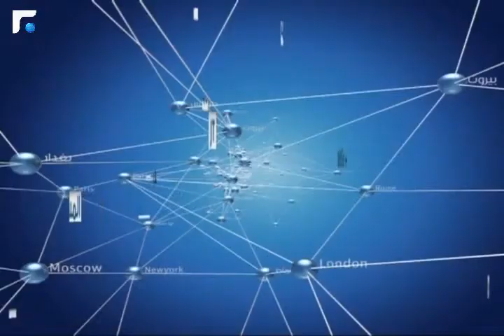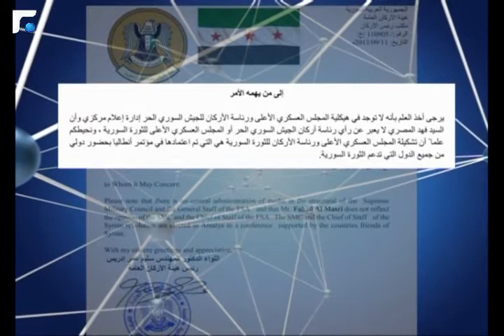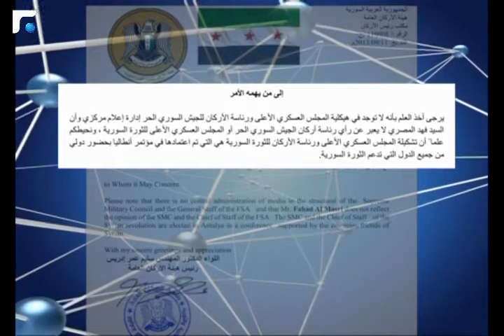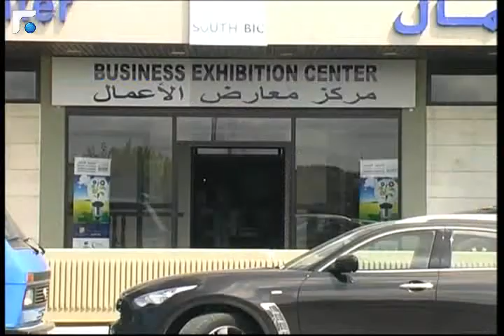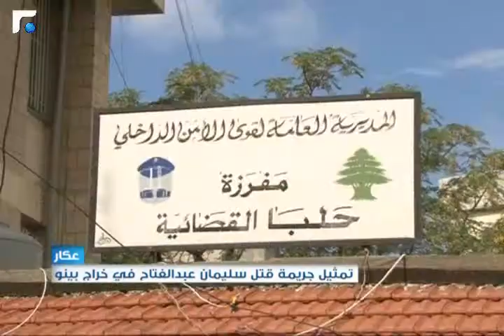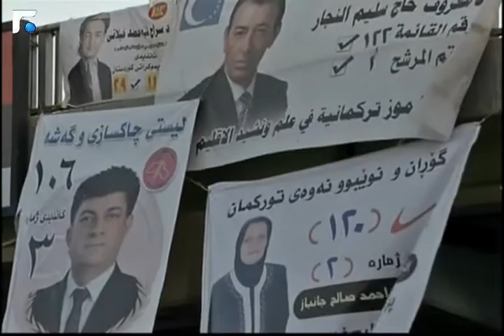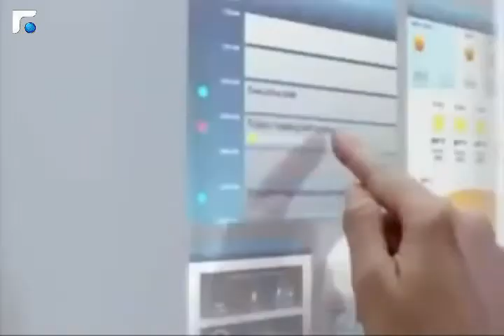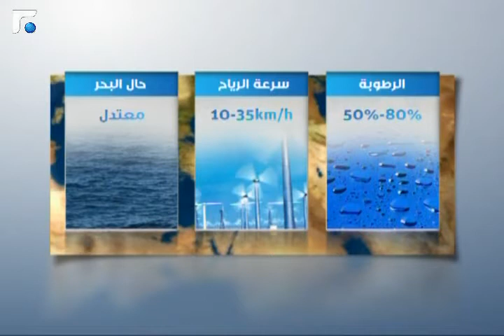النشرة المسائية 21/09/2013